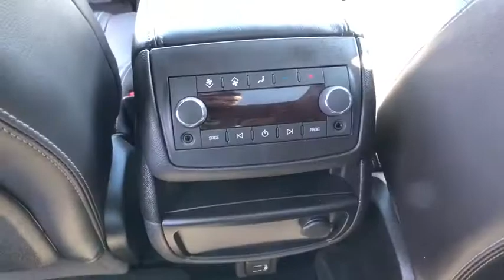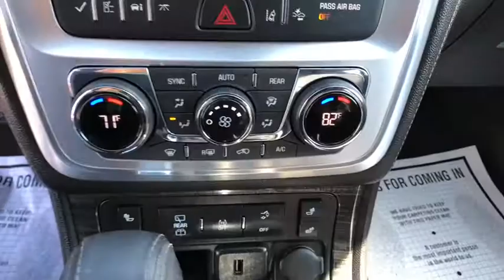2017 GMC Acadia Limited Summit, Short Hills, Livingston, Westfield, Maplewood, NJ MDP20105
Summit White Used 2017 GMC Acadia Limited available in Summit, New Jersey at DCH Millburn Audi. Servicing the Short Hills, Livingston, Westfield, Maplewood, NJ area.
2017 GMC Acadia Limited Limited - Stock#: MDP20105 - VIN#: 1GKKVSKD9HJ141083

This Value Certified 2017 GMC Acadia Limited Limited Comes with SUMMIT WHITE, LIMITED PREFERRED EQUIPMENT GROUP Includes Standard Equipment, EBONY SEAT TRIM LEATHER-APPOINTED SEATING ON FIRST AND SECOND ROWS, SUNROOF DUAL SKYSCAPE 2-PANEL POWER WITH TILT-SLIDING FRONT AND FIXED REAR with sunscreen, AXLE 3.16 RATIO, RECLINING FRONT BUCKETS (STD), LICENSE PLATE BRACKET FRONT, LPO WHEEL LOCKS includes 4 locks and 1 key, AUDIO SYSTEM COLOR TOUCH NAVIGATION RADIO WITH INTELLILINK AM/FM/SiriusXM radio with CD player 6.5 diagonal touch-screen display USB port and auxiliary input jack (STD), TRANSMISSION 6-SPEED AUTOMATIC (STD), SEATING 7-PASSENGER (2-2-3 SEATING CONFIGURATION) (Includes 2nd row flat-folding Captains Chair. May be substituted with (ABC) 8-passenger (2-3-3 seating configuration).) (STD), ENGINE 3.6L SIDI V6 (281 hp [210 kW] @ 6300 rpm 266 lb-ft of torque @ 3400 rpm [359.1 N-m]) (STD) This vehicle comes with the following: 60-point Inspection and Quality Guarantee, 3 DAY/300 Mileage $0-Deductible Powertrain Warranty, CARFAX Vehicle History Report, Fair Market Price and Competitive Validation, *See dealer for details.Some of our used vehicles may be subject to unrepaired safety recalls. Check for a vehicle's unrepaired recalls by VIN OWNER, 8 SERVICE RECORDS FOUND ON CARFAX, NO ACCIDENTS on CARFAX
SUMMIT WHITE,LIMITED PREFERRED EQUIPMENT GROUP  Includes Standard Equipment,EBONY  SEAT TRIM  LEATHER-APPOINTED SEATING ON FIRST AND SECOND ROWS,SUNROOF  DUAL SKYSCAPE 2-PANEL POWER WITH TILT-SLIDING FRONT AND FIXED REAR  with sunscreen,AXLE  3.16 RATIO,RECLINING FRONT BUCKETS  (STD),LICENSE PLATE BRACKET  FRONT,LPO  WHEEL LOCKS  includes 4 locks and 1 key,AUDIO SYSTEM  COLOR TOUCH NAVIGATION RADIO WITH INTELLILINK  AM/FM/SiriusXM radio with CD player  6.5 diagonal touch-screen display  USB port and auxiliary input jack (STD),TRANSMISSION  6-SPEED AUTOMATIC  (STD),SEATING  7-PASSENGER (2-2-3 SEATING CONFIGURATION)  (Includes 2nd row flat-folding Captains Chair. May be substituted with (ABC) 8-passenger (2-3-3 seating configuration).) (STD),ENGINE  3.6L SIDI V6  (281 hp [210 kW] @ 6300 rpm  266 lb-ft of torque @ 3400 rpm [359.1 N-m]) (STD)